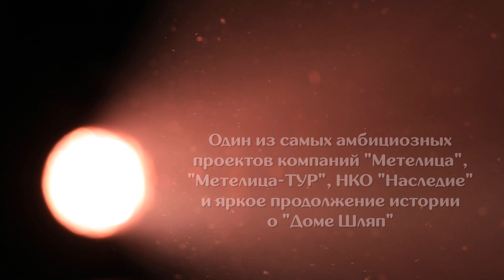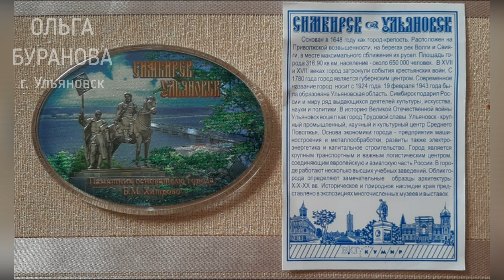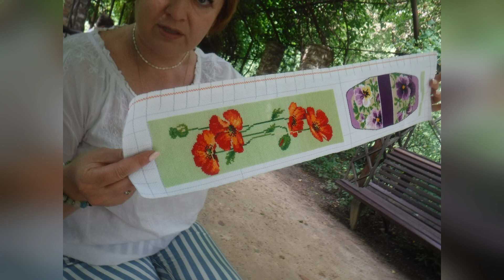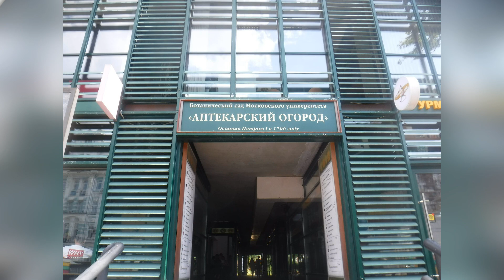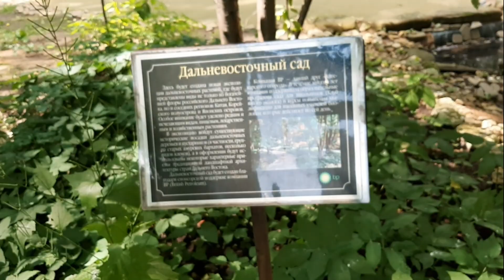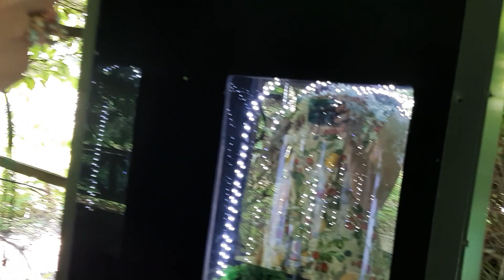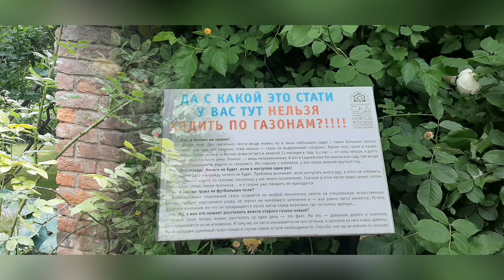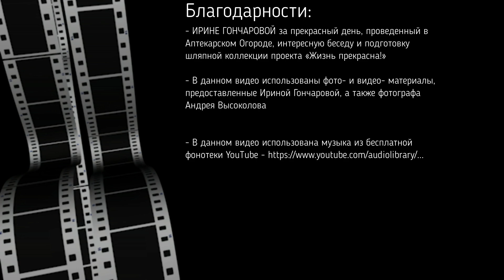#104 Шляпный карнавал проекта «Жизнь прекрасна!»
ВИДЕО #104. Прогулка по Аптекарскому Огороду с Ириной Гончаровой, театральным художником по костюмам, устроительницей карнавалов и яркой творческой женщиной, а также подготовка шляпной коллекции проекта «Жизнь прекрасна!» и ближайшие карнавальные мероприятия

«...самое интересное - это видеть, что дело твое живет... я надеюсь, что появятся сподвижники, я на самом деле в поиске мастеров... самая моя большая боль и дефицит - это мастера, которые бы хотели работать в карнавальном жанре...»

«...я счастливый человек! на сегодняшний день люди и карнавал - просто смысл моей жизни...»

"...оказывается, люди любят праздники не только на Новый Год. Они хотят веселиться!!! Если бы только два шажка Минкульт сделал бы в этом направлении... я не говорю про финансирование, а предоставление площадок, возможностей, сцены - не профессионалам, а народным энтузиастам..."

Видео интервью с Ириной Гончаровой на нашей выставке вышитых картин в КЦ «Рублево» (сентябрь 2019) #37 "Женщина в искусстве" - Женщина-праздник!

ИРИНА ГОНЧАРОВА в соц. сетях:

Instargam - goncharova4457

Ближайшие мероприятия Ирины Гончаровой:

«РЕЧНАЯ ПРОГУЛКА В ШЛЯПКАХ»
15 июля 2020, сбор в 16-00 на причале храма Христа спасителя (м. Кропоткинская), пароход «Кристалл»
БРОНЬ БИЛЕТА НА САЙТЕ- 350Р
ДРЕСС КОД - КРАСИВАЯ ШЛЯПКА
МАРШРУТ:  Храм Христа Спасителя - Пречистенская набережная - Крымский мост - Парк Горького - Памятник Петру Первому - «Красный Октябрь» - Дом на набережной - Кремль - Храм Василия Блаженного - Устьинский мост - Софийская набережная - высотка на Котельнической набережной - Храм Христа Спасителя

«ЧИПОЛЛИНО ШОУ»
1 августа 2020, на центральной сцене парка КВЦ «Сокольники», начало в 13-00
Вход свободный и бесплатный

«ФЕСТИВАЛЬ ПРЕССЫ»
29 августа 2020, показ карнавальной моды на Поклонной Горе
Входной билет – 300 руб. за фотосессию

"МИРОВОЙ КАРНАВАЛ"
5 сентября 2020, День города, Москва, КВЦ «Сокольники», главная площадь

"МЕЖДУНАРОДНЫЙ ФЕСТИВАЛЬ ШЛЯП"
в Вятских Полянах перенесен на август 2021 года

Обращение Ирины Гончаровой:

ДОРОГИЕ ДРУЗЬЯ!

Вы можете присоединиться к любому карнавальному проекту на любом этапе - можно в качестве мастера, можно в качестве народной модели, а можно и просто зрителя, веселого участника карнавала. Для этого вам нужно просто написать мне письмо на почту или в личном сообщении. Я РАДА ВСЕМ , КТО ЛЮБИТ КОСТЮМИРОВАННЫЕ ПРАЗДНИКИ, ВЕСЕЛИТЬСЯ И ОБЩАТЬСЯ!
Приходите на наши карнавалы и будет вам счастье!
ЖИЗНЬ ПРЕКРАСНА!

БЛАГОДАРНОСТИ:

- ИРИНЕ ГОНЧАРОВОЙ за прекрасный день, проведенный в Аптекарском Огороде, интересную беседу и подготовку шляпной коллекции проекта «Жизнь прекрасна!»

- в данном видео использованы фото- и видео- материалы, предоставленные Ириной Гончаровой, а также фотографа Андрея Высоколова

ПОДДЕРЖАТЬ ПРОЕКТ:
Карта Сбербанка 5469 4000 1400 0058